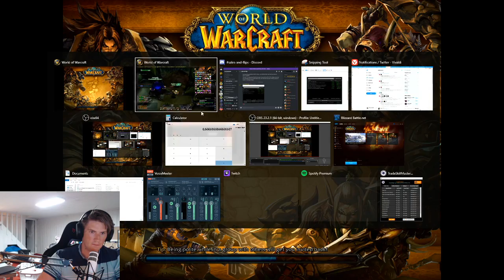BWL, MC then goldmaking | TSM 4.10 Alpha